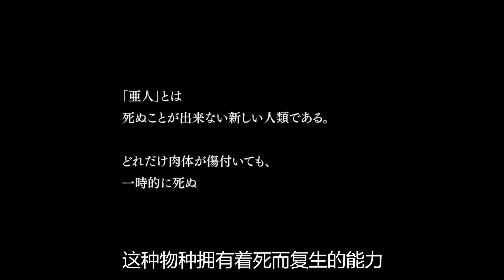【一米电影】男子拥有不死之身，每天要死1000次，竟然还能召唤战斗神兽！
《亚人》是一部科幻动作电影，由佐藤健主演，绫野刚共演，该片改编自樱井画门的同名漫画，讲述了具有特异功能的“亚人”永井圭一边逃避政府追杀，一边与以佐藤为首的亚人做斗争的故事。

『以不同视角解读一部电影，总有一个故事能温暖你』